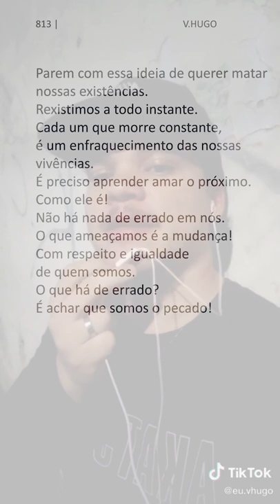V.Hugo — Despistomicídio LGBTQIA+ | Especial Poesia LGBTQIA+ | Com Leitura de Poema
V.Hugo. Nasceu na cidade de Duque de Caxias, no RJ. Vive na zona norte do Rio de Janeiro. Graduando em História na PUC Rio, participa de várias antologias e revistas literárias.

V.Hugo — Despistomicídio LGBTQIA+

Somos Desformatados.
Desajustados
Marginalizados
Se estivéssemos
no medieval seríamos
Queimados.
Não há nada de errado conosco!
O que há de errado é o fato de
não nos aceitarem do jeito que somos.
O que precisa mudar é o pensamento homofóbico!
De que estamos errados.
Não existe padrão! Certo ou ideal.
Parem com essa ideia de querer matar
nossas existências.
Rexistimos a todo instante.
Cada um que morre constante,
é um enfraquecimento das nossas
vivências.
É preciso aprender amar o próximo.
Como ele é!
Não há nada de errado em nós.
O que ameaçamos é a mudança!
Com respeito e igualdade
de quem somos.
O que há de errado?
É achar que somos o pecado!

Use
Siga @tomaaiumpoema
Poema: Despistomicídio LGBTQIA+
Poeta e Voz: V.Hugo
Apoio: Afetiva Rede de Culturas